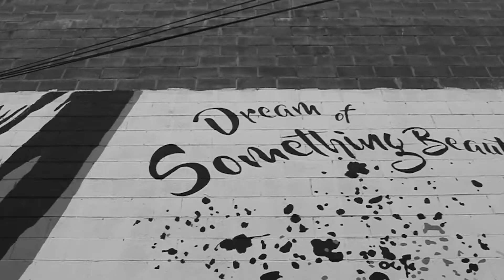INSPIRE OAKLAND - Call for Entries | DesignForSocialGood with BRIDGEGOOD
- BRIDGEGOOD, an award-winning 501(c)(3) nonprofit organization, provides equitable tech access, design opportunities, and professional resources to job seekers. BRIDGEGOOD equips student Creatives with career skills required for the 1.8+ million tech job openings expected to be available in the U.S. by 2022, and aims to train 40,000 designers of color by 2030.